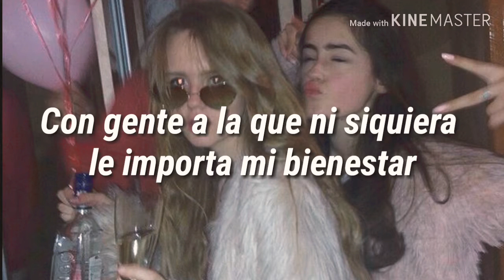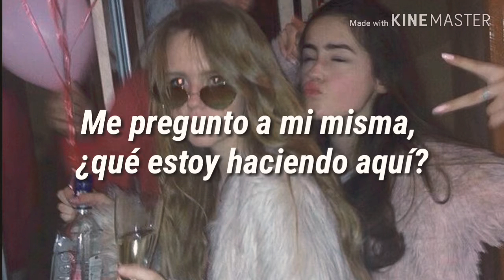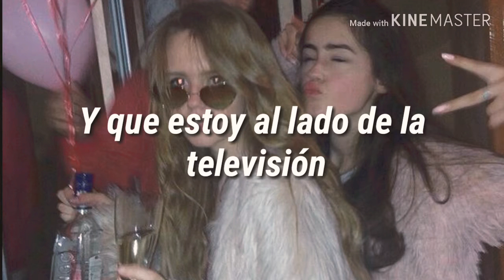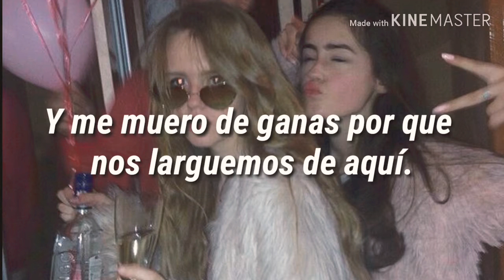Alessia Cara - Here (Letra - español)